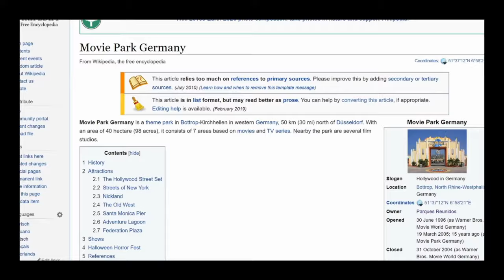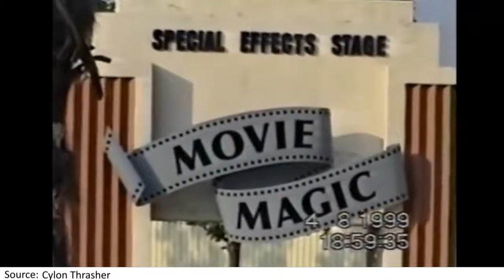Lethal Weapon Pursuit / Cop Car Chase - Review and Analysis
This defunct roller coaster was the big attraction at Warner Bros. Movie World Germany until it's untimely demise. Find out what this ride had in store for you.